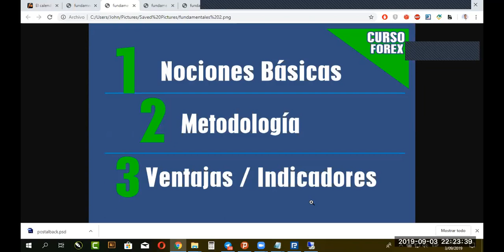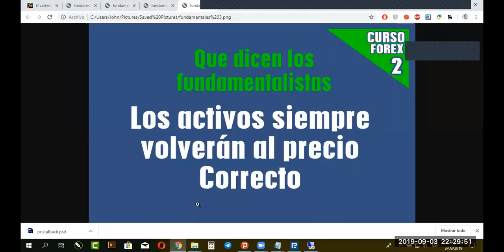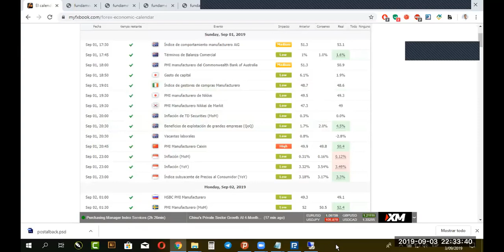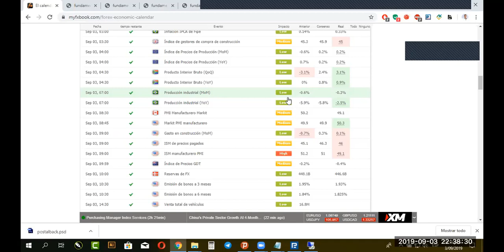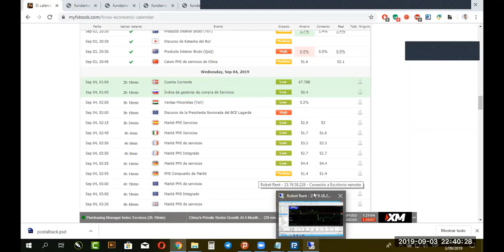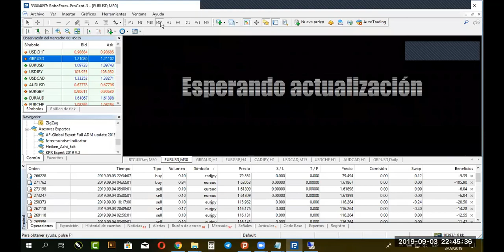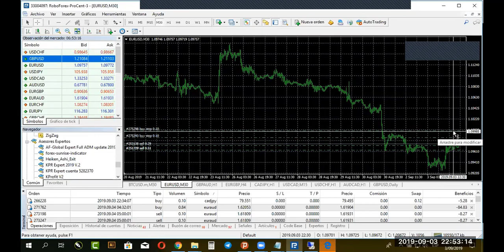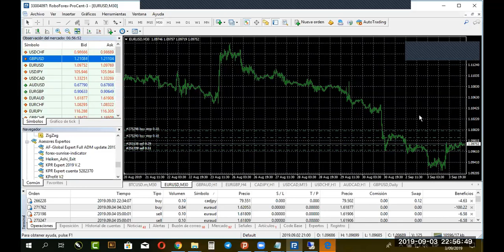🔥 Curso Forex GRATIS 🔥 Capitulo 4 Fundamentales forex 🔥 bot - señales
Pasos para Invertir en super portafolio FOREX:
Paso a paso para Inversión en Bot Forex:
      Plataforma de operaciones: Meta trader 4
      Tipo de Cuenta: Mt4 Pro-Cent
      Divisa: La que prefieras
      Apalancamiento : 1:500
      Código de afiliación: lgkw

Para invertir en FOREX BOT OCtafx:

2 - Verifica tus documentos (Pasaporte + Recibo de recibos)
3 - Deposita fondos en tu cuenta (BTC y TC los medios  mas
      usados )
4 - Busca la Inversión

Links traders a Copiar:
1 (Riesgo Bajo 500 usd recomendado)
2 (Riesgo Medio Bajo 300 usd min. recomendado)

Para ingresar a los diferentes pools:
Contáctame directamente o en los grupos:
Mi telegram: @Johnleudo
Bienvenidos al Copy-trading de Octa-FX, los pasos para realizar tu inversion son:
2 - Verifica tus documentos (KYC) Pasaporte o ID + prueba de
      residencia en tu domicilio.
3 - Deposita los fondos a través de multiples medios (de los mas
      rápidos y sencillos: Bitcoin que el Broker convierte a Dólares)

Brokers FOREX Recomendados:
OctaFX (también Para el curso)
Capitulo 2 ( Pares y Clases de Divisas )